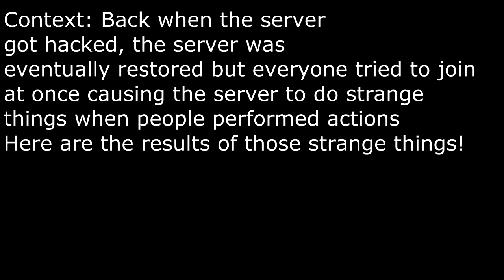Cursed Galaxy Life Pictures 2: Electric Server Overload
nothing wrong with china

Galaxy Life Private Server Discord